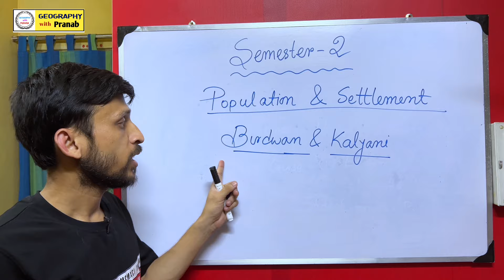Semester-2 : Population and settlement geography suggestion / Burdwan and Kalyani University ✴️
🔸Class 10,11,12 ,Graduation & PG Entrance Online Class Available.

Pranab Chowdhury
From Bankura